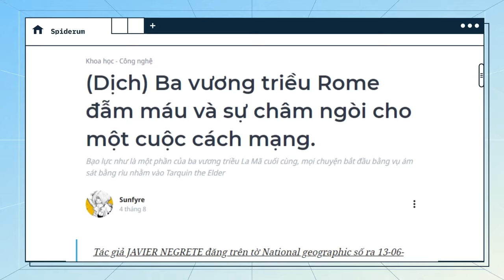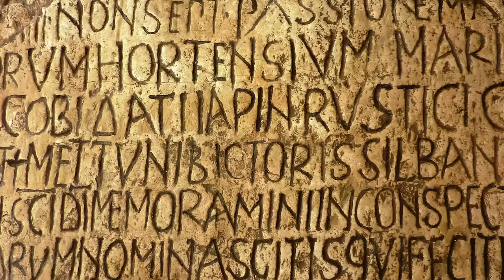3 vương triều Rome ĐẪM MÁU & Sự châm ngòi cho một cuộc cách mạng | Sunfyre | Thế giới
3 vương triều Rome ĐẪM MÁU & Sự châm ngòi cho một cuộc cách mạng | Sunfyre | Thế giới

Trước khi trở thành đế chế hay là một nước cộng hòa, Rome là một vương quốc được sáng lập bởi vị vua huyền thoại Romulus. Theo một số tài liệu, triều đại của ông bắt đầu từ năm 753 trước Công nguyên. Người ta cho rằng La Mã có tất cả bảy vị vua và chế độ quân chủ kéo dài hơn 240 năm. Trong số đó, ba vị vua cuối cùng đều có gốc gác Etruscan - một nền văn minh rực rõ ở miền trung nước Ý vào khoảng giữa thế kỷ thứ tám đến thế kỷ thứ ba trước Công nguyên. Trong số tất cả hoàng thất Rome, có lẽ họ là những người có ảnh hưởng lớn nhất với Thành phố vĩnh cửu.

Nhiều quyết định sóng gió kéo theo uy tín ngày càng thấp sau cùng là những cái chết đẫm máu của họ sẽ chấm dứt chế quân chủ ở Rome và đưa nó vào buổi bình minh của nền Cộng hòa. Ba vị vua ấy lần lượt là Tarquin Lớn, Servius Tullius và Tarquin Kiêu Hãnh.

Cụ thể ba vương triều ấy ra sao? Hãy cùng tìm hiểu thông qua bài viết “Ba vương triều Rome đẫm máu và sự châm ngòi cho một cuộc cách mạng” được đăng trên website Spiderum nhé. Đây là một bài dịch được tác giả Sunfyre chuyển ngữ từ bài gốc “These three kings ruled Rome. Their bloody reigns sparked a revolution” của tác giả Javier Negrete được đăng trên tờ National Geographic số ra ngày 13/6/2023.

Các đầu sách bạn có thể quan tâm:
Nội dung:
00:00 - Start
01:23 - Các vị vua tại Rome
03:10 - Tarquin the Elder
04:39 - Con trai nô lệ
07:22 - Những sắc lệnh
08:53 - Âm mưu gia tộc
10:55 - Nhà vua cuối cùng
13:32 - Cưỡng hiếp và nổi loạn
Bài viết: Ba vương triều Rome đẫm máu và sự châm ngòi cho một cuộc cách mạng (Dịch)
Được viết bởi: Sunfyre
Giọng đọc: Nam
Editor: Hikari